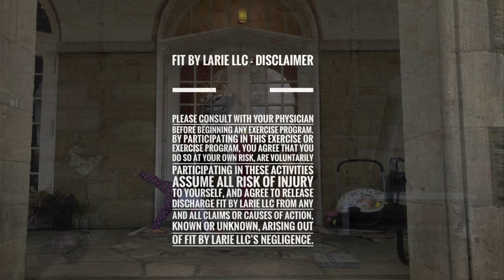40 Minute Leg Day Strength Workout | Quads + Inner Thighs | Month 4 Day 5 Strength At-Home Program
Grab dumbbells (the more the merrier), a book (something 1-2 inches to elevate your heels; as an option perform without), a workout bench or chair (just make sure the back of the chair is up against a wall or something sturdy so it won’t slide on you), long resistance band (leg extensions, replace with DB as an option), ball or rolled up towel, and a mat.  This lower body strength workout will challenge the entire lower body and will have a special emphasis on quads and inner thighs.

Every exercise is performed for 60 seconds. After 60 seconds, we will have 15 seconds to recover and transition into the next exercise. Watch me during the recovery. We will have a longer recovery when we transition into a new block. We will be performing multiple sets of each block so we can fatigue the muscle group and get stronger. Be sure to watch for the change in tempo from set to set.

We begin with a quick bodyweight warm-up before getting into our heavier resistance exercises.

 Skip to 2:00 to bypass intro and begin workout. Let me know how it goes in the comments below : )

Skip to 2:00 to bypass intro
Total Workout time: Approx 40 Minutes
Total Workout time with stretching: Approx 43 Minutes

Day 5 of Month Four Strength Program.

Replica Align Leggings

Dumbbell set
Dumbbell set lighter
Adjustable DB

Resistance Band Set (exact one I'm using)

Adjustable bench

The GOAT of pre-workouts
Amino Energy in Grape
Amino Energy in Watermelon

Yoga Mat (similar)

🎵 All others songs are licensed from epidemic sounds and soundstripe